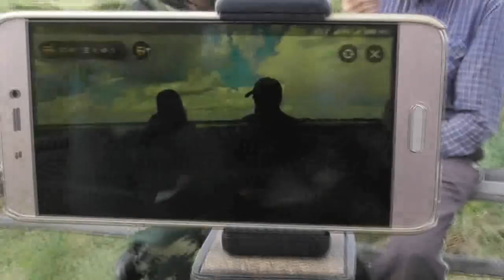Вопросы к Голендухину Вл. и другим о вере, и о нашей встрече с ними. 27. 07. 2018